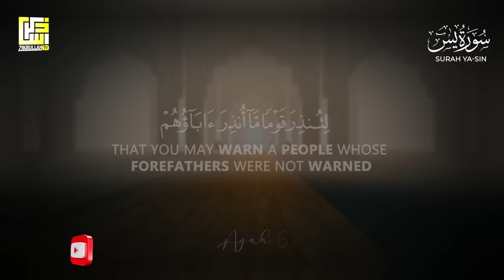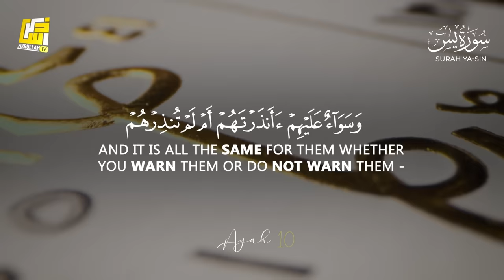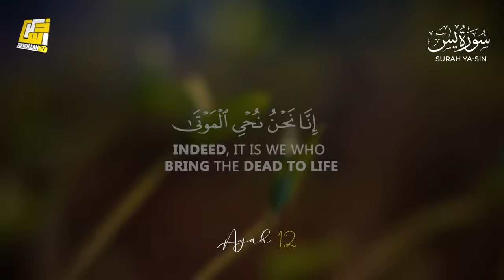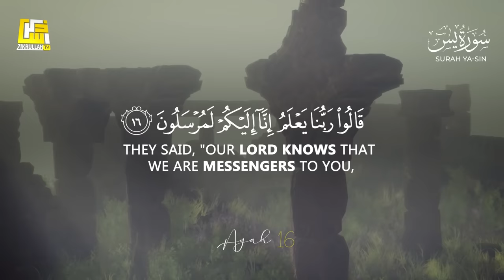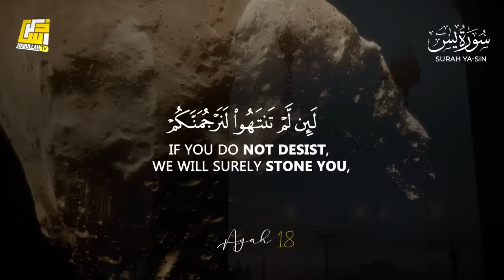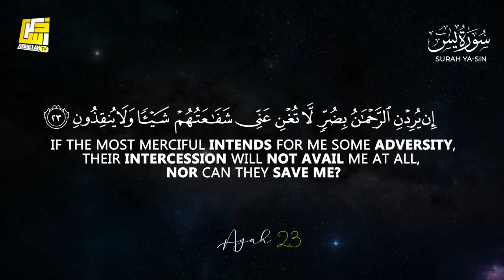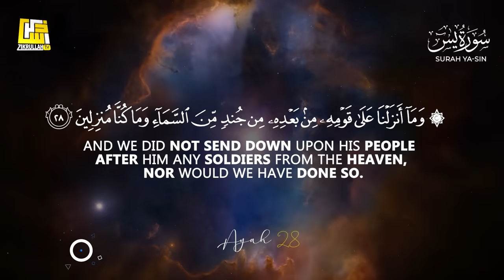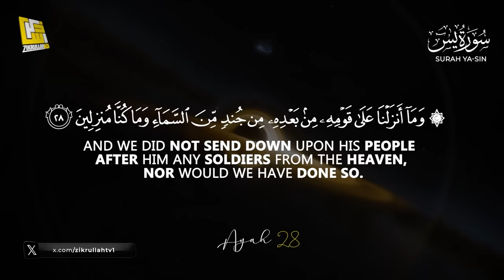Surah Yasin (Yaseen) سورة يس | Relaxing calming Heart touching soft voice | Zikrullah TV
► Surah Yaseen
► Ayah: 1-83
► 36th chapter of the Qur'an
🎙 Zikrullahtv Studio